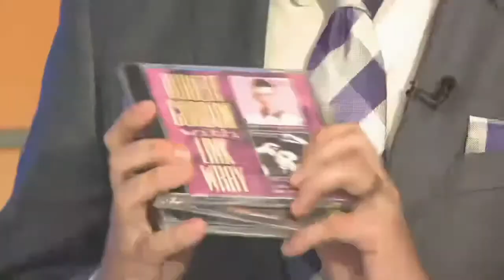Are CDs really making a comeback? WakeUpCLT To Go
Are your old CDs ready to be dusted off? For the first time in nearly 20 years, CDs saw an increase in sales in 2021.

On this episode of WakeUpCLT To Go, we're discussing everyone's favorite platform for music ... in the 1990s. Over 46 million CDs were shipped around the U.S. last year. That's a lot but it's still a long ways from the peak of CD's in the 90s and early 2000s.

Last year, CDs only made up about 4% of music revenue. Despite the lack of volume, industry experts say some of the biggest music artists are releasing new albums on CD. These artists include Adele and BTS. Music experts also say CDs are viewed as memorabilia rather than just a way to play music. And who doesn't love the smell of a new CD booklet with your favorite song's lyrics?